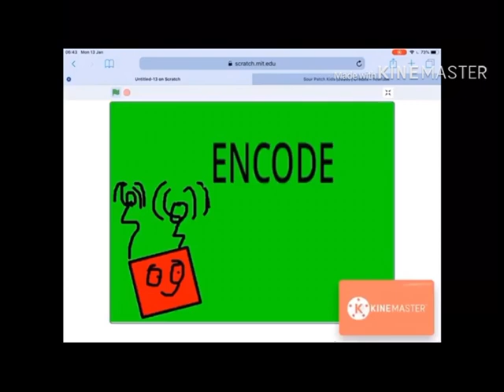Lucas & Friends S1E6